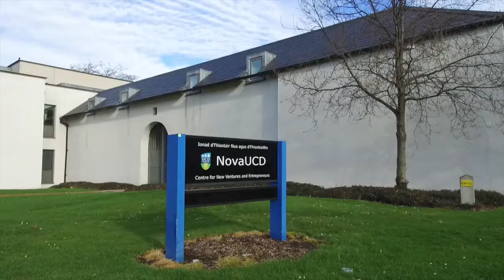BT YS Bootcamp 2017 Highlights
BT Young Scientist Business Bootcamp 2017